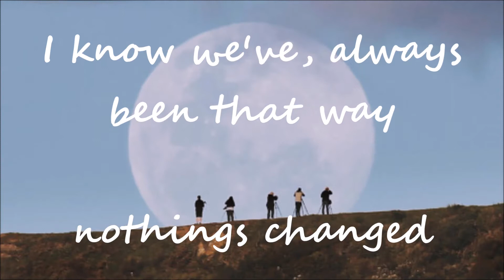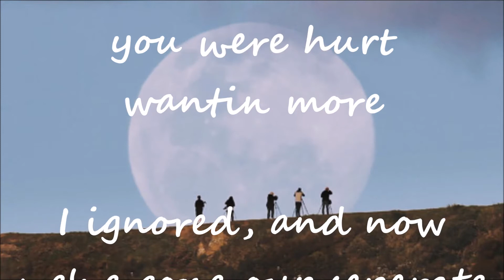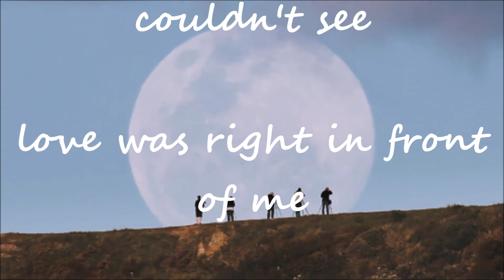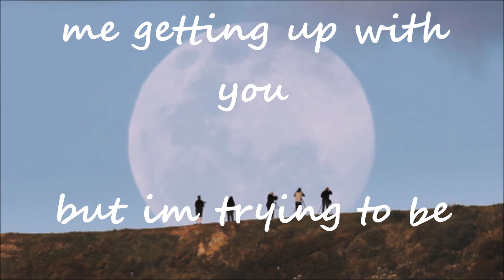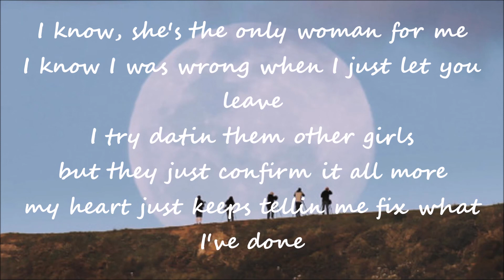Duane - I Know R&B Soul 2007 Lyrics